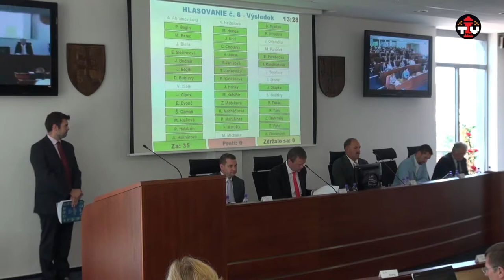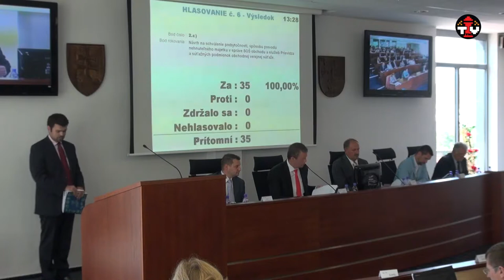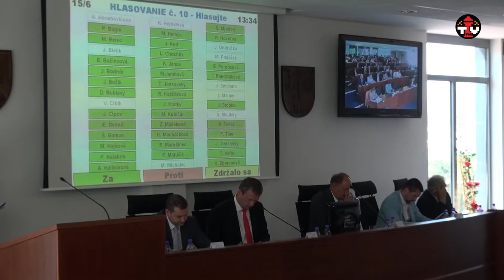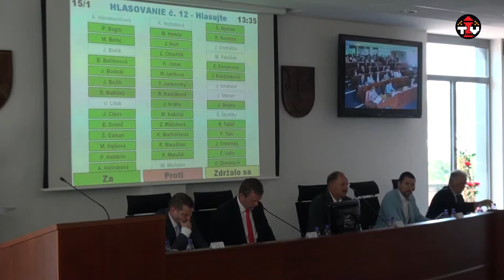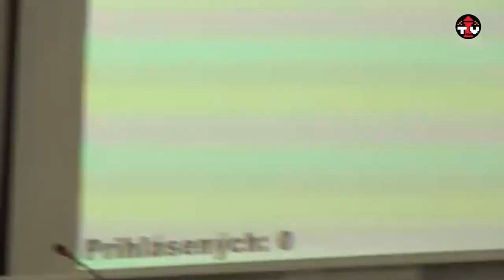VII. zasadnutie Zastupiteľstva TSK - záznam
V poradí už VII. zasadnutie zastupiteľstva TSK malo na programe celkovo 5 bodov. Tie sa týkali hospodárenia s prebytočným majetkom TSK, výšky príspevku na náklady spojené so stravovaním sa v školských jedálňach a opravy ciest II. a III. triedy v našom kraji.

Program:
1.Otvorenie zasadnutia (schválenie overovateľov zápisnice a programu rokovania).
Predkladá: Ing. Jaroslav Baška - predseda TSK

2. Návrhy na riešenie prebytočného majetku TSK.
Predkladá: Mgr. Michal Žitňanský, LL.M. - ved. odd. práv., SMaVO

3. Návrh na schválenie Všeobecne záväzného nariadenia Trenčianskeho samosprávneho kraja č. 9/2014 o určení výšky príspevku na čiastočnú úhradu nákladov, ktoré uhrádza zákonný zástupca žiaka vo výške nákladov na nákup potravín, príspevku zákonného zástupcu žiaka na režijné náklady v školskej jedálni a výdajnej školskej jedálni a určení podmienok úhrady týchto príspevkov.
Predkladá: Ing. Hilčíková – pover. riad. Odboru školstva a kult.

4. Návrh Plánu opráv ciest II. a III. triedy TSK dodávateľským spôsobom na rok 2014.
Predkladá: JUDr. Pleva – vedúci odboru dopravy

5. Záver.